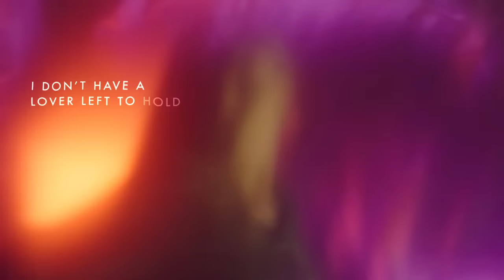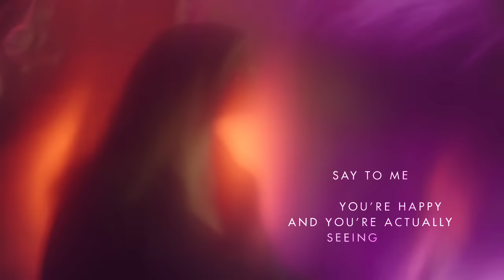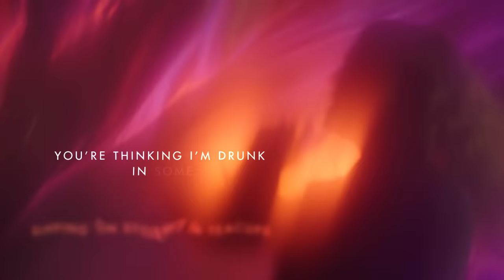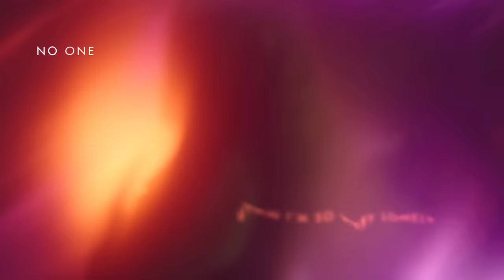Freya Ridings - Weekends (Official Lyric Video)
Freya Ridings’ ‘Weekends’. Listen now
Taken from the album ‘Blood Orange’. Out now

Director: Joe Connor
Producer: Andrew Rawson
Exec Producer: Fred Bonham Carter
Exec Producer: Alexa Haywood
DOP: Alex Jamin
Choreographer: Emma Farnell Watson
Editor: Vanessa Reynolds
Edit Co. : Edit Egg
Grade: Tom Mangham
Post Production Co: Black Kite
Text animation - FThat

Lyrics:
I don’t really have friends don’t go out on weekends
I don’t have a lover left to hold
Friday nights I’m alone sat at the piano
Thinking bout the ex I shouldn’t call

You say,  now I see, you busy
Out and living the wildest of dreams
With new friends, new cities
But now inside my heart wants to scream

Where's the love that I knew we ignited
Darkness in me and I learned how to hide it
Made you believe that I’m happier like this
No, no

Friday night I’m alone sat at the piano
Sipping on storms in teacups
You’re thinking I’m drunk in some pub
with people that I hardly know
When I’m so very lonely
No one really knows me
You are still a heart I want to hold

You turn, say to me,
You’re happy,  and you’re actually seeing somebody
And you’re both so proud of me
But inside my heart starts to scream

Where is the love that I know we ignited
Fire in me and I learned how to light it
Made you believe I was happier like this
No, no

We had a love that never died
You were my world and on my side
From bright as day to dark as night
You look at me and ask me why

Thinking bout the love we used to know
Thinking I’m drunk in some pub with people that I hardly know
You are still a heart I want, heart I want to hold